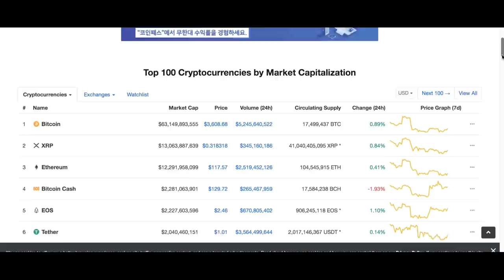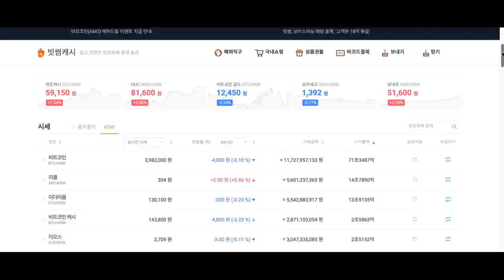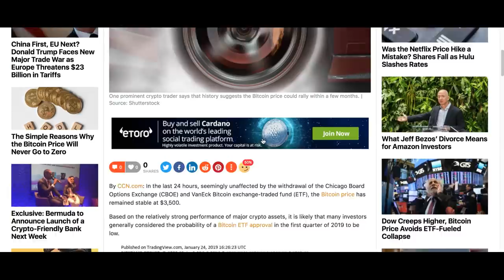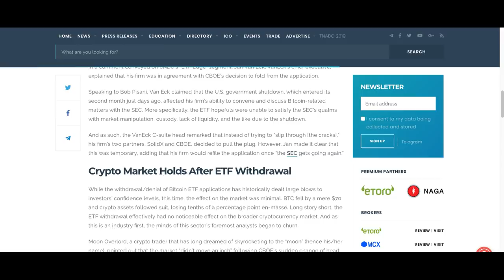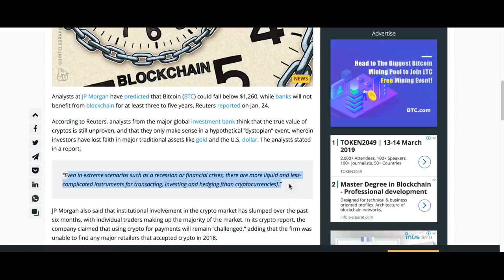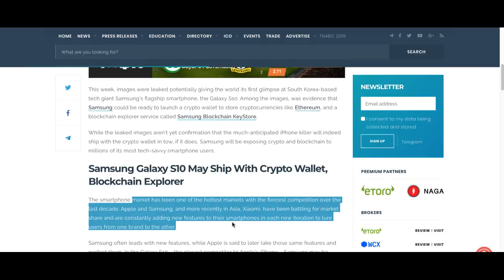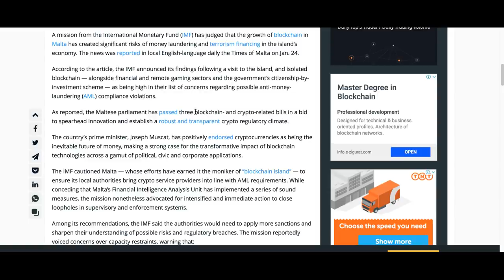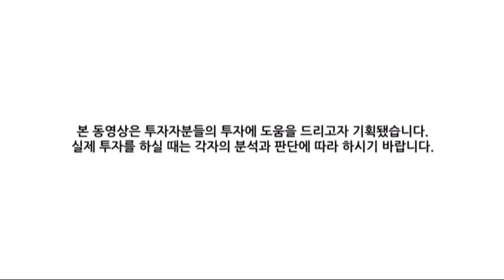[굿모닝 비트코인] 0125 비트코인, 악재 딛고 가격 안정세..상위 암호화폐들 '상승중'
비트코인이 ETF승인 신청 철회라는 뉴스 속에서도 상승권에서 거래되고 있습니다. 다른 상위권 알트코인들도 분위기가 나쁘지 않은데요.
이를 두고 ‘하락장’이 끝났다는 전문가들도 있는 반면, 약세의 시작이다라고 보는 쪽도 있습니다.

이 시각 시황과 함께 업계의 뉴스들 살펴보겠습니다.